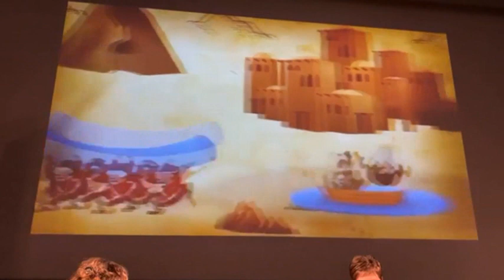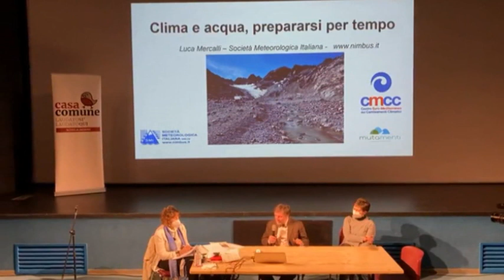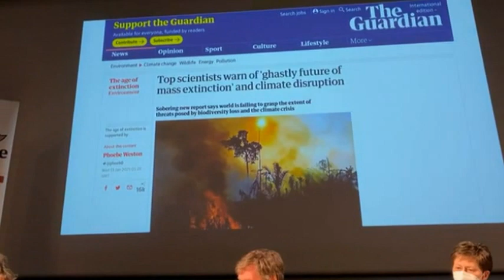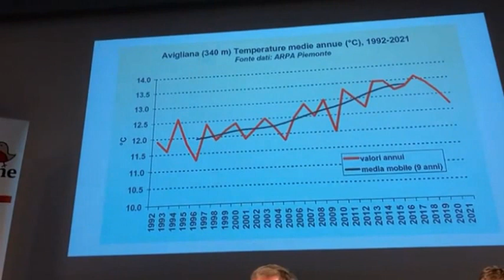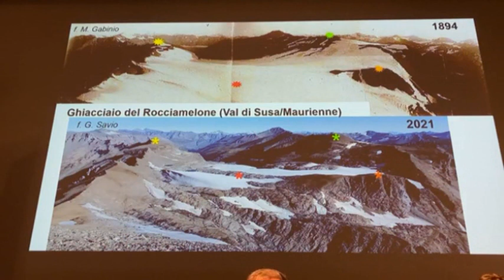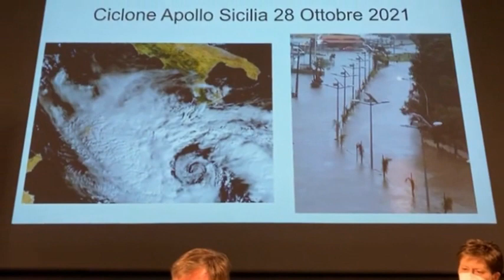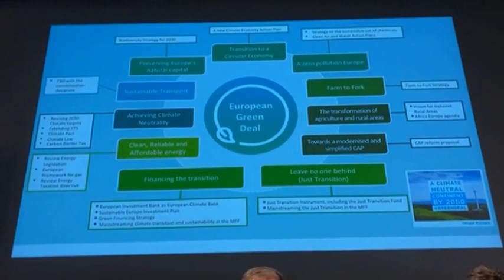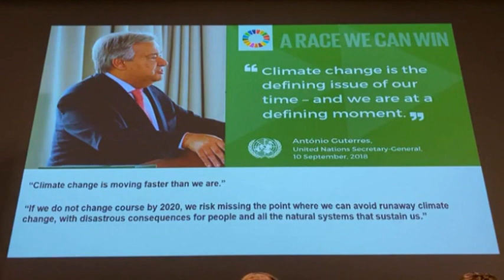CasaComune Laudato sì, laudato qui, con Luca Mercalli - Avigliana - 21-GEN-2022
In diretta dal teatro Eugenio Fassino di Avigliana una serata con il climatologo Luca Mercalli in collaborazione con Casacomune